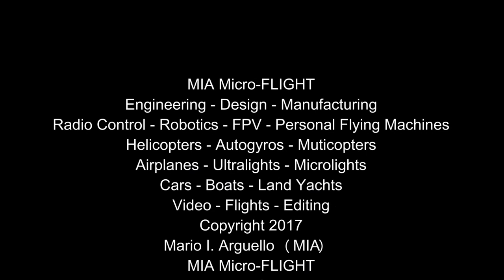MIA TRIKE-A-SAIL™ 2017 Pantera RC Land Yacht SNEAK PEEK!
2017 RC Land Yacht MIA Trike-a-Sail™ Pantera Sneak Peek.